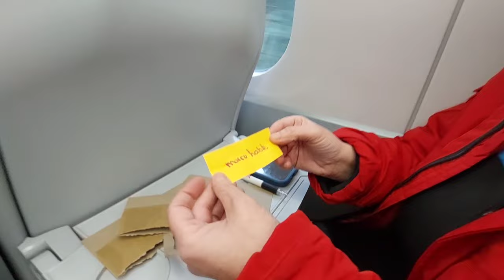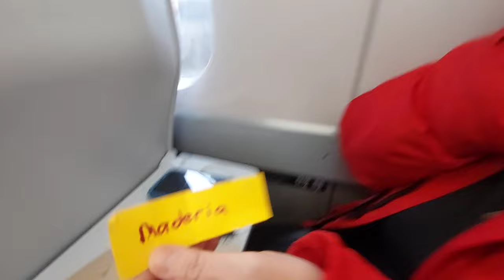Travel day. where to ? we open the envelopes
After 10 days we are about to find out where we are going ,,, will it go well or not ,,,